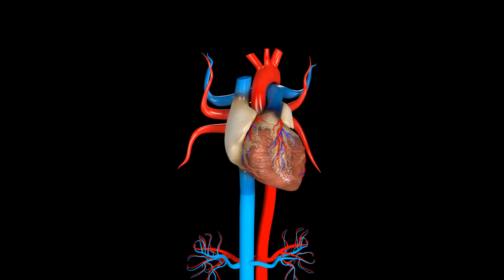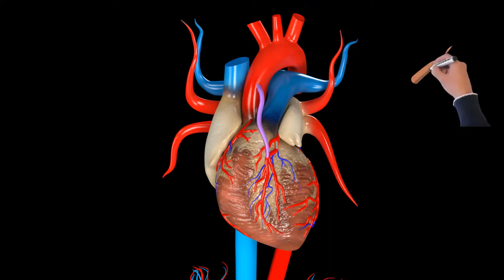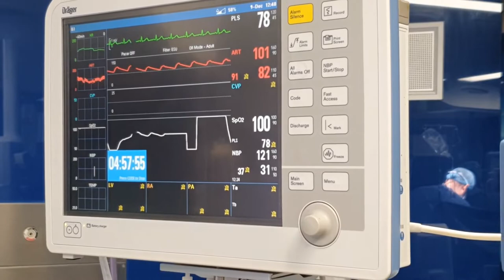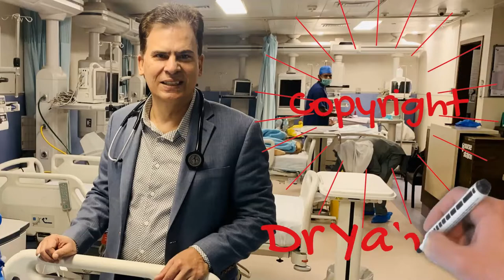Beating Heart Surgery by Dr Yahya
A concise and clear visual concept of Beating Heart Surgery by a well known heart surgeon in Lahore, Pakistan.